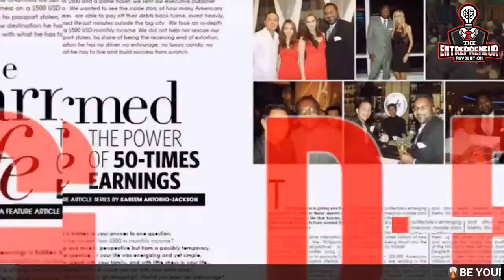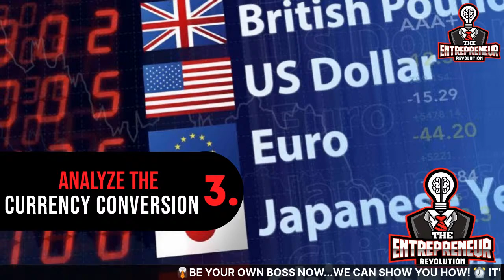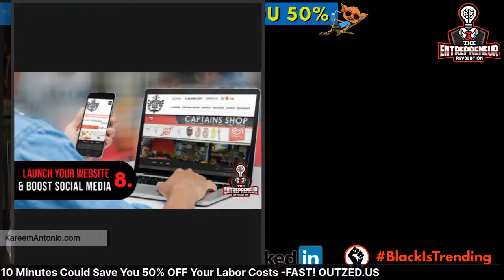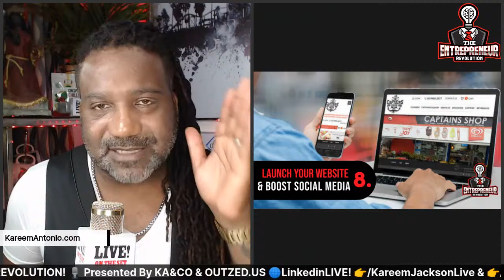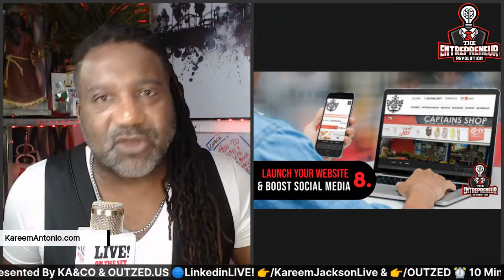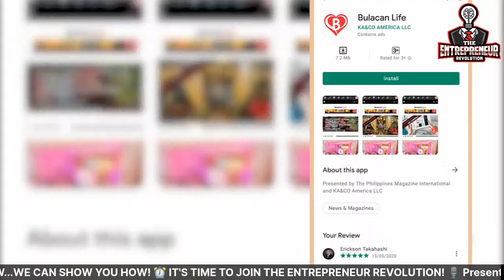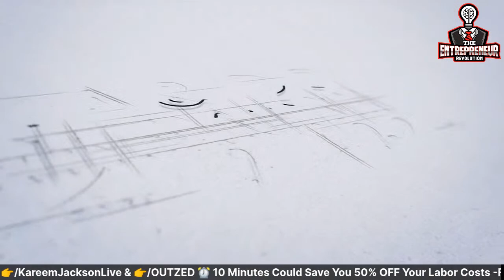HOW I Left America –AND SURVIVED. 10 STEPS:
HOW I QUIT My Job, Left America –AND SURVIVED!  10 Steps.

“Travel, entrepreneurship and investment –globally, is your right as an American citizen.”   -Kareem Jackson

One of the biggest fears in life is change.  Even when it’s positive change.  And, sacrifice is one of the mental blocks that keeps us from trying new things, chasing our dreams, and stepping into your real power.

Truth is, you do not really need to CHOOSE to be in or out of America to take a hiatus, a get-a-way, to take your business or dream global, and to invest globally.

I believe, it is not smart to invest all of your money, time, nor efforts into one ‘thing’ and you should diversify.  The same thing goes with America.  Most black Americans, are all-in in America and the Democratic Party as well.

I also believe, (just as whites do), we need to have passports, research, invest, venture and possibly have dual-residency between the USA and another country you love, have roots in, friend or family.  It is your right of citizenship in America and most parts of Europe.

While you are landlocked, struggling, a slave to your job, career, and/or lifestyle.